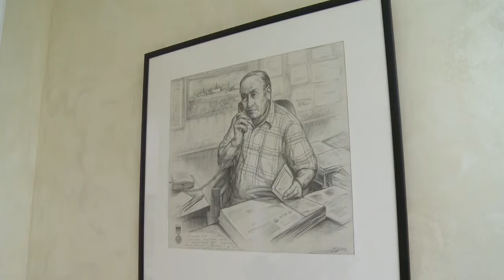Открытие выставки Алишера Пяткова в Общественной палате РФ